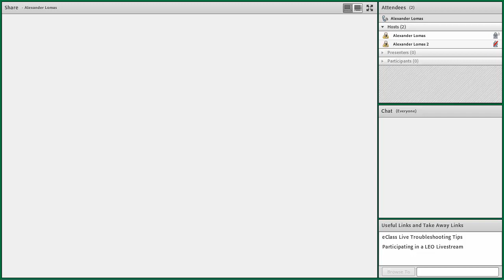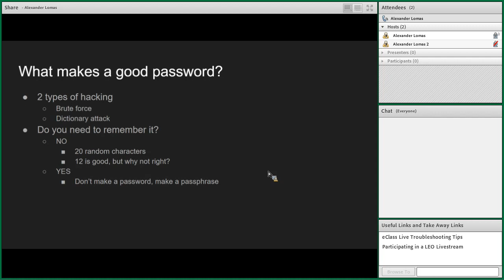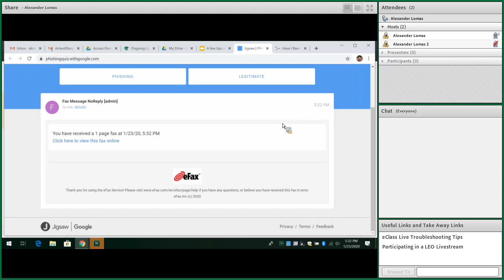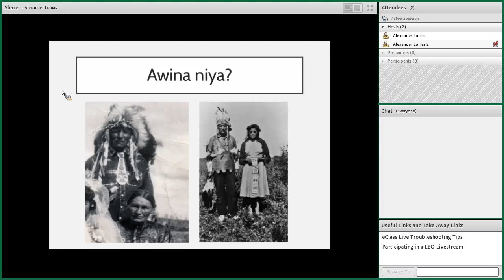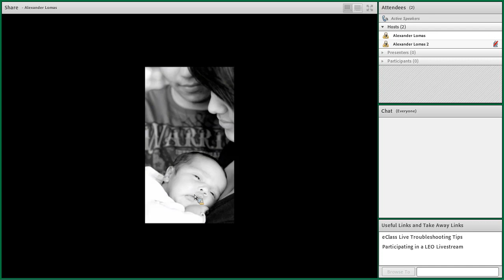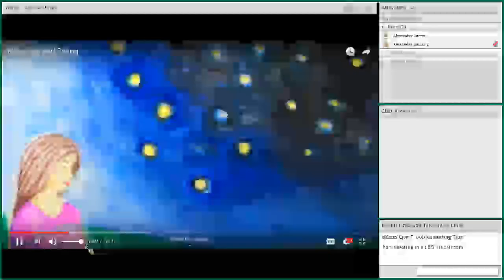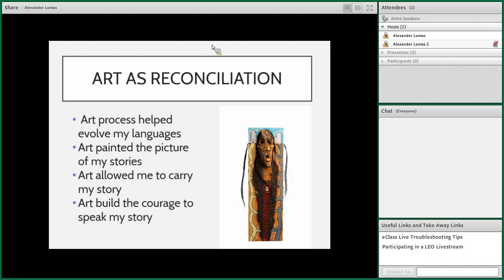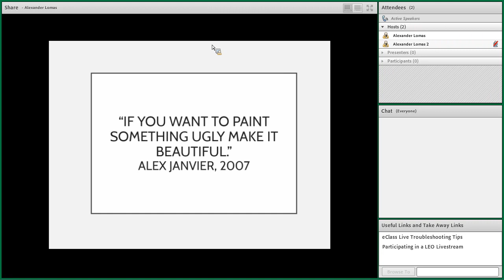January 23rd, 2020 Winter Kickoff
The Learning Engagement Office 2020 Winter Kickoff includes Alex Lomas speaking on A Few Tips On How To (Hopefully) Not Get “Hacked” and Lana Whiskeyjack on Reconciliation Through Art and Digital Stories.